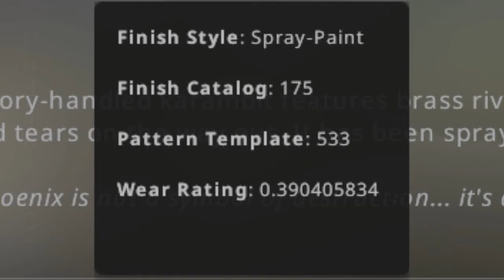Talon Scorched WW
This is a Talon Knife Scorched Well-Worn in Counter-Strike: Global Offensive.